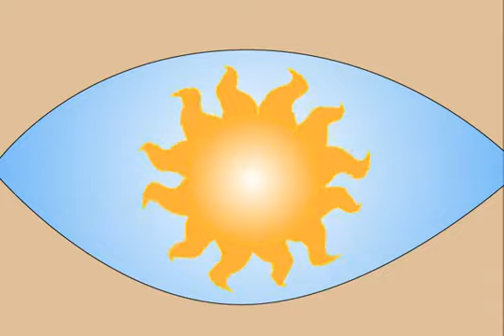Covjekov Pad (The Fall Of Man)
Idea by Andrija Nagulov and Ilija Zipevski. Animation by Ilija Zipevski.